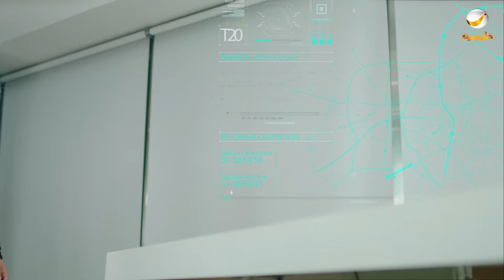مسلسل شباب البومب - حلقة تايم مان